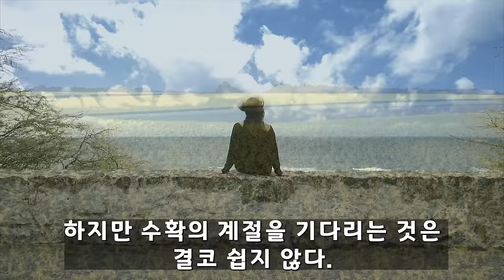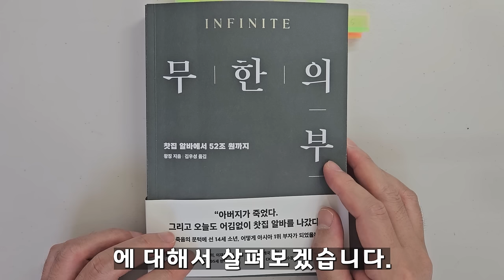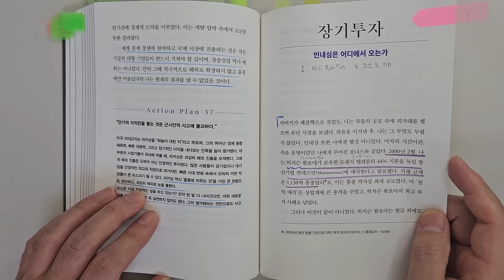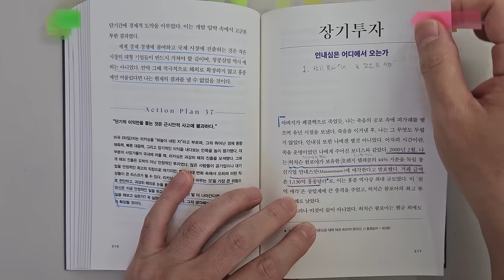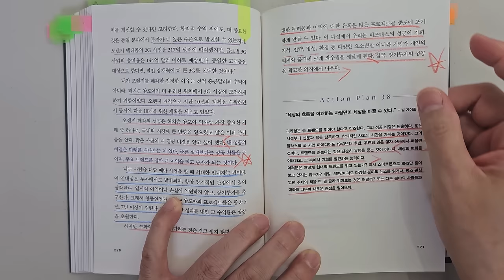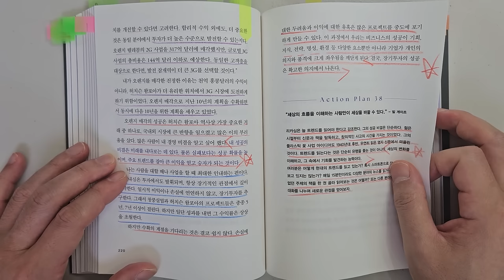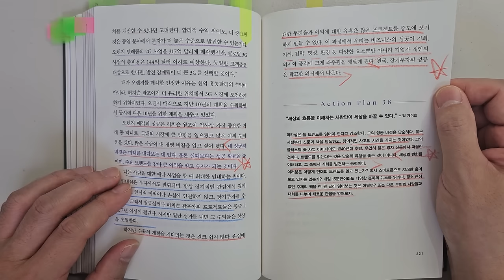52조 부자가 알려주는 폭락장에서도 성공하는 투자의 비밀, 리카싱 무한의 부 주식|투자|재테크|주식 강의 공부 책 추천 @세상의 모든 책들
무한의 부/왕징 지음/ 출판사 : 필로틱

안녕하세요
이번 시간에는 왕징님이 지은 '무한의 부'를 리뷰하였습니다.

아시아 최고의 부자, 52조원 자산을 무일푼에서 일군 리카싱의 일대기를 다룬 책입니다.
주식투자에 관해서도 도움이 될만한 내용이 많이 있었습니다. 주식 투자하는 분도 꼭 읽으시길 추천드립니다.

1 장기투자에서 꼭 필요한 이것
2 결정적인 순간을 읽어내는 눈
3 시장의 폭락을 피했던 비법
4 실패 가능성 0%에 수렴하는 2가지 원칙
5 죽음을 이겨낸 성공의 원리

바랍니다.

감사합니다.